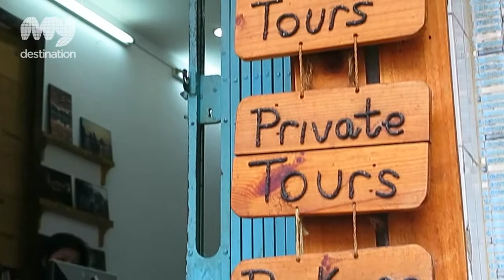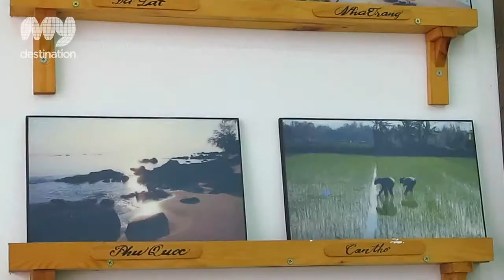- Viet Dream Travel, Expats, Vietnam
Started in 2010 by Yuki and San, Viet Dream Travel has quickly defined itself as a reputable and reliable travel company in Ho Chi Minh City. The 3rd member of their core team, Jamie, came to Vietnam in 2010 from the UK with a degree in East Asian Studies. Between the 3 of them, they have a firm understanding of what it is like to live and travel here through their personal experience.

One of the best parts Viet Dream Travel is that they offer up to date Visa information and services. This is used by many expats for visa renewal, but also by people traveling for leisure. It can be difficult to know the most up to date visa information, but Viet Dream Travel makes it simple. With visa on arrival and transport from the airport, traveling to Vietnam is effortless! &nbsp; &nbsp; &nbsp; &nbsp; &nbsp; &nbsp; &nbsp; &nbsp;